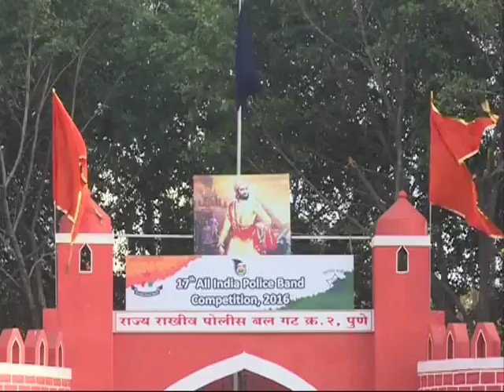Divisional Information Office